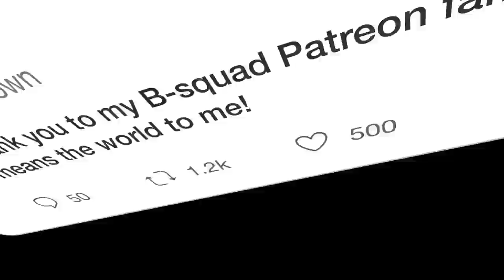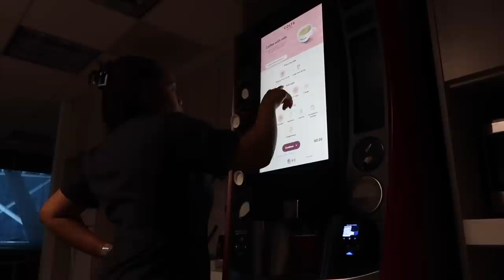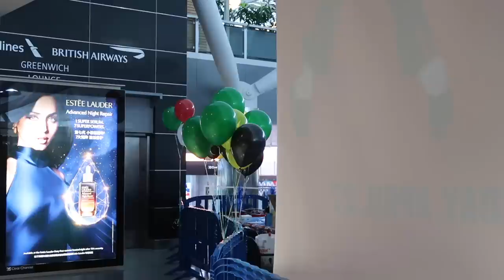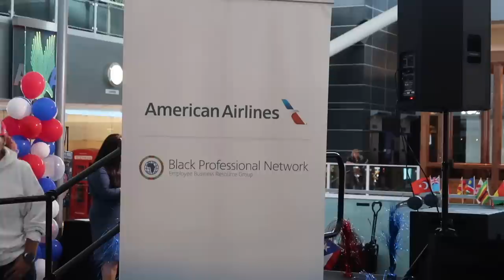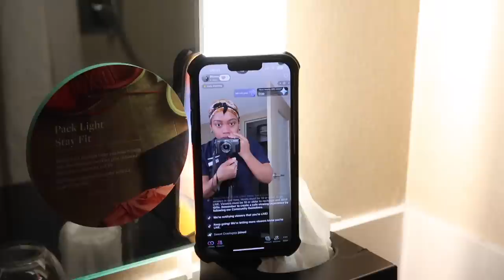My First Week As a Flight Attendant + First Flight as The Lead! Guess Where I'm Going Next!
Heyyyy B-squad!! We're finally done with Flight Attendant Training!!! Now we're onto the flights and out on the layovers!!  In this vlog you'll see me exploring the world of being a Flight Attendant with the help of my amazing crew members; I learned a lot so far and I'm sooooo excited to keep flying!

♡Amazon Wishlist

♡ CHAPTERS
0:00 Intro
0:34 I Picked Up My First Flight - To Miami
5:56 My First Airport Standby
8:15 I'm On Call At Home &  I Got Assigned My First Trip as The Lead
12:34 Nashville Layover + Hotel Room Tour
14:58 Delays On Go Home Day + Being a Passenger for Work
18:02 Lighting Next To The Plane + Rambling + TikTok
23:15 Assigned Another Airport Standby + The Most Difficult Day So Far!
34:00 The Little Mermaid Live Action
36:27 I Met an Amazing Person & She's a B-sqauddie @crazeetash8379 Thank you!
36:55 Standby + Diversity at Work
38:38 I'm Going on Another Trip To Dallas + Baltimore etc
42:44 Mini Ramble + Guess Where I'm Going Next!?
45:00 Outro

♡ LET’S CONNECT!

⊹ Bicana Brown
⊹ 27
⊹ Jamaican

♡ Editing
⊹ Final Cut Pro X
⊹ Photoshop